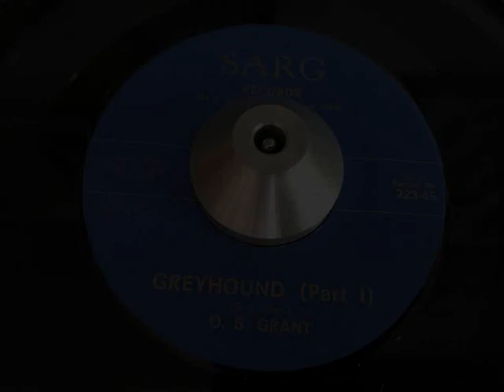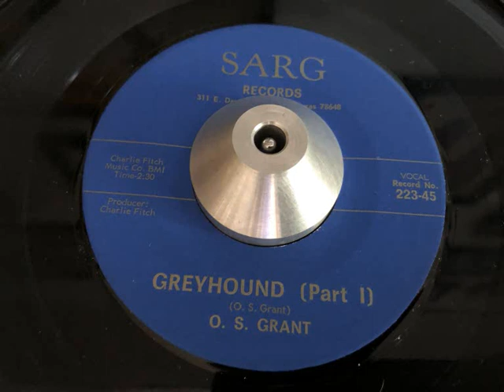o. s. grant - greyhound (part I) (sarg)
ARTIST: o. s. grant
A SIDE: greyhound (part I)
B SIDE: greyhound (part II)
LABEL: sarg 223
YEAR: 1969